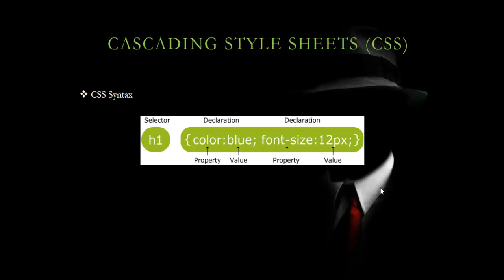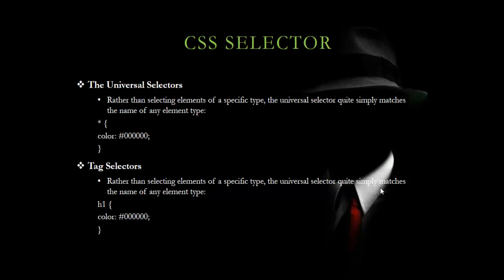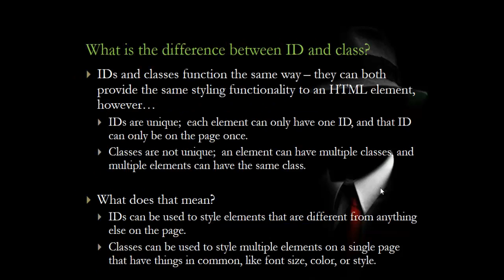CSS Selector Introduction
In this video you can learn about CSS Selector Introduction.
We can provide training at your Home. We provide online and offline training for any computer language and software like Drupal, WordPress, PHP, HTML, CSS, CMS, MVC, Frame Works, etc